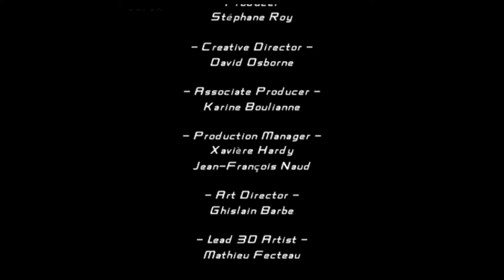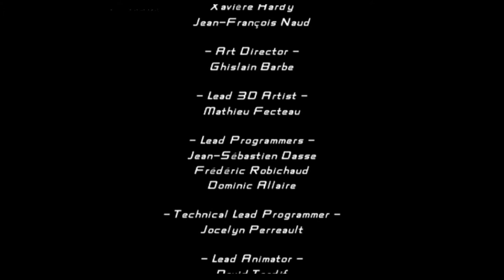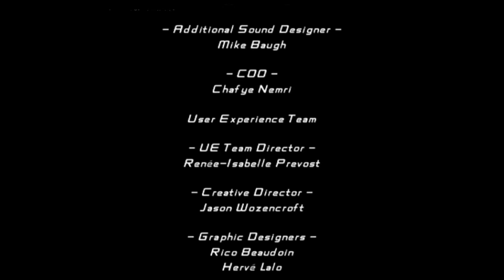Indiana Jones and the Staff of Kings - Finale - Zeppelins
Today is the epic finale, in which we use all of our "skils" to shoot and KO half the German military force in the world that's for some reason all hanging out on the same zeppelin so that we can retrieve our wood and our freaky woman pal. Will Indiana Jones die in a lot of lame ways? Yes! Yes he will!